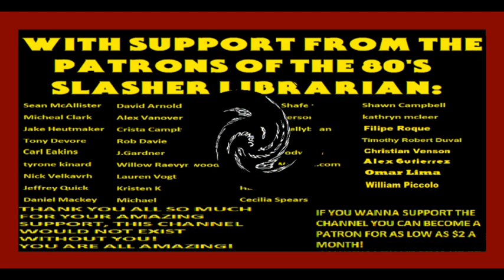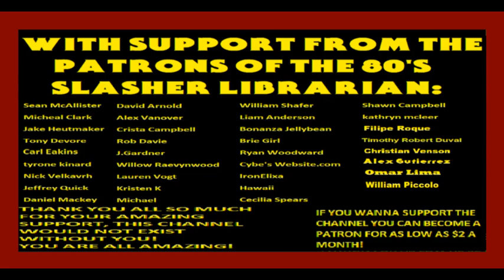Slash Trax #12: Friday The 13th 8 : Jason Takes Manhattan Riff Commentary Track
TO SEE THIS EPISODE WITH THE FULL MOVIE INCLUDED IN THE EPISODE WITH OUR RIFF COMMENTARY TRACK CLICK THIS

Follow Alex on Twitter @VanDollar15 & on Instagra @AlexVanover15